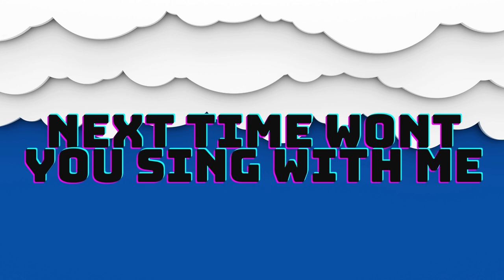ABC Song | Learn ABCs | Alphabet Song